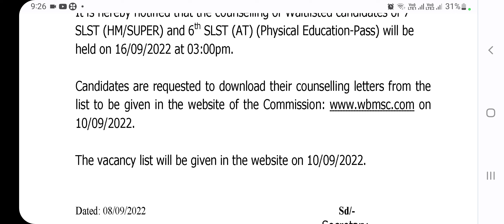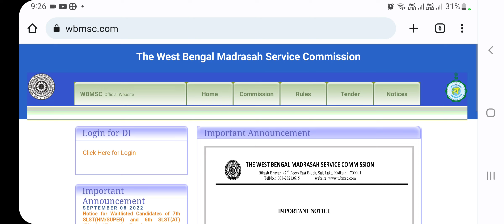Madrasah service commission new teacher recruitment,wbmsc slst, west bengal upper primary teacher 22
Madrasah Service commission Teacher, Non-Teaching Staff Vacancy Notice 2022 | Madrasah Recruitment,madrasa service commission, madrasa recruitment 2022, madrasa syllabus